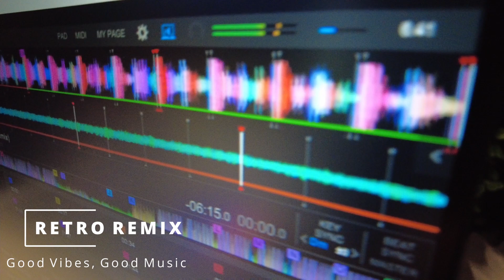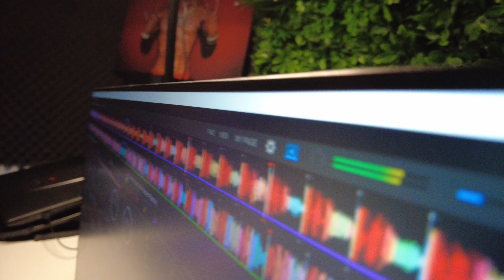Retro Dance Remix mixed by Epifan Daniel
Listen to Retro Dance Remix by Epifan Daniel on SoundCloud

Featured Artist
Down Low, Dj Ramezz, Dr. Alban, Pirogov, Snap, Sebastian D, Ace of Base, KaktuZ, Black, Dj Onion, Nana, Dj Gambella, The Underdog Project, Alle Farben, A Ha, DJ Kaktuz

Track List
 - Down Low - Johnny B (Dj Ramezz Remix)
 - Dr. Alban - It's My Life 2021 (Pirogov Remix)
 - Snap - The Power  (Sebastian D. Remix 2021)
 - Ace of Base - Don't Turn Around (KaktuZ Remix)
 - Black - Wonderful life (Dj Onion Remix)
 - Nana - Lonely (Dj Gambella Remix 2021)
 - The Underdog Project - Summer Jam (Alle Farben Remix)
 - A Ha - Take On Me (DJ Kaktuz Nu Disco Remix)